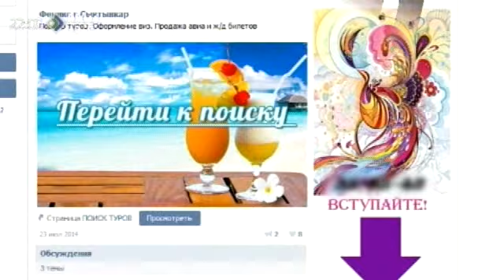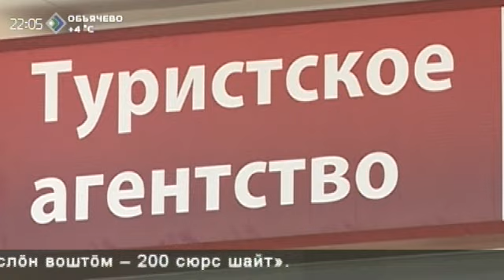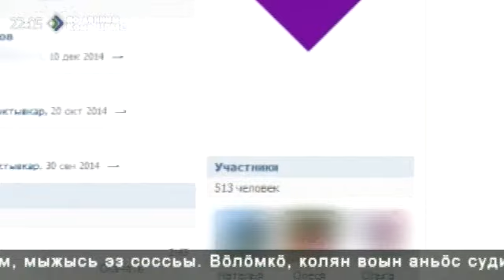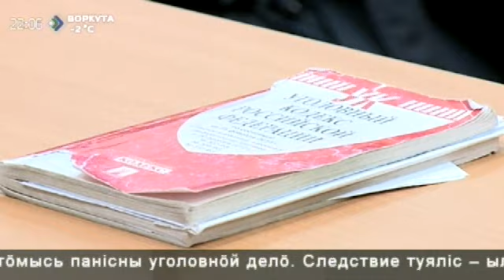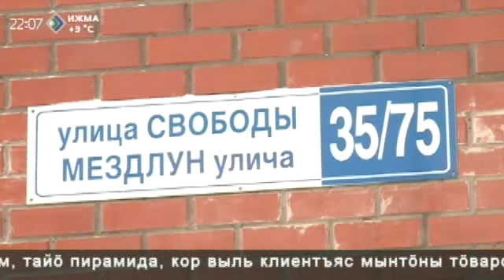«КРиК Криминал и комментарии» 19 марта 2015